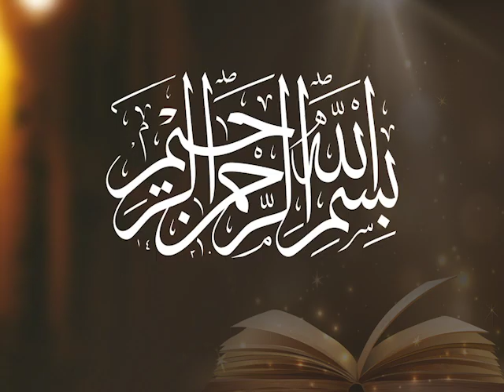تدریس میزان 23: میزان اور فرقان، قراء ت کے اختلافات (2) - جاوید احمد غامدی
تدریس میزان 23: میزان اور فرقان، قراء ت کے اختلافات (2)

Tadrees e Meezan 23: The Final Authority, Variant Readings
(2)